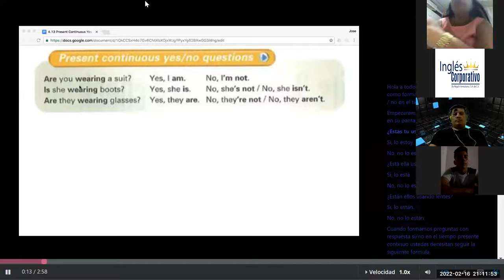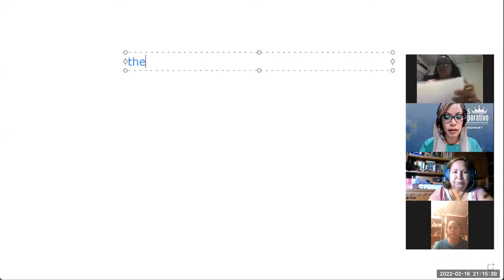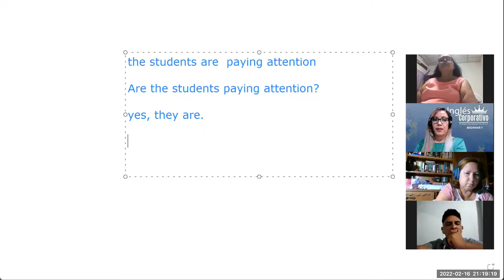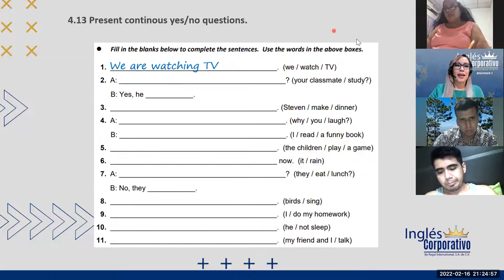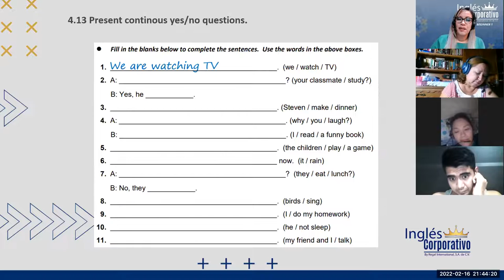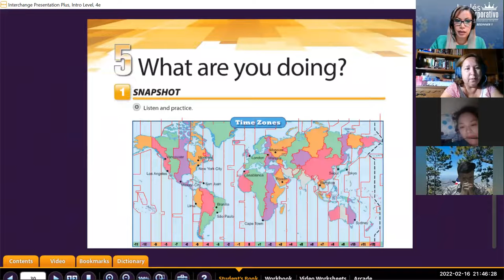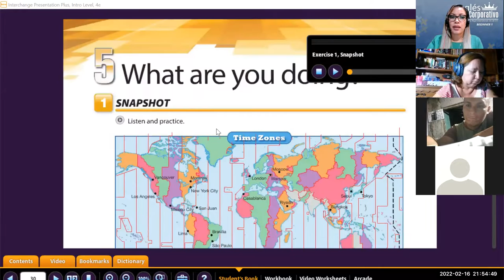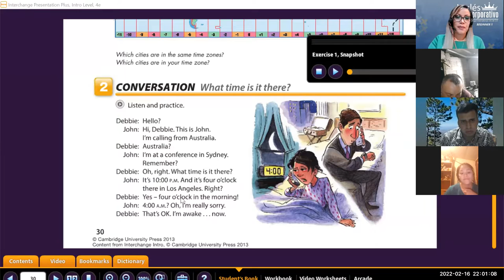Ingles Corporativo- Class 15 what are you doing?